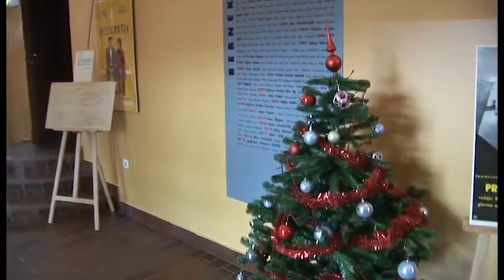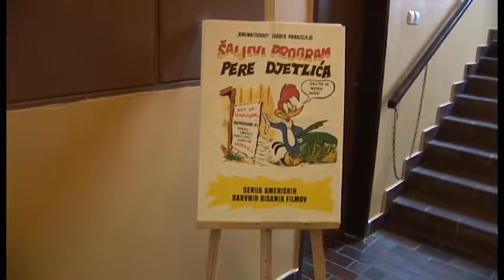aktualno (8) - 26.12.2013